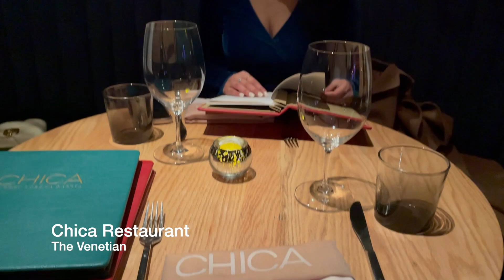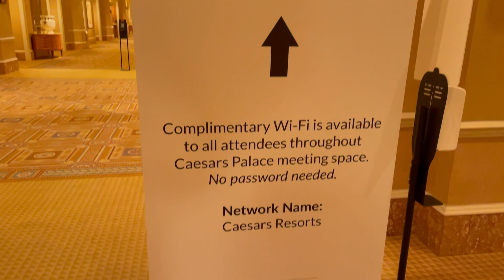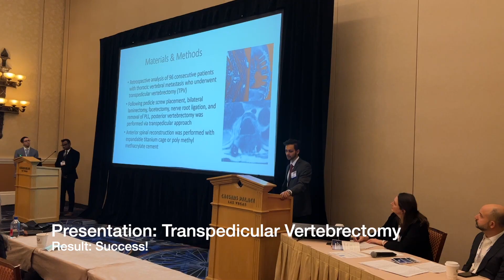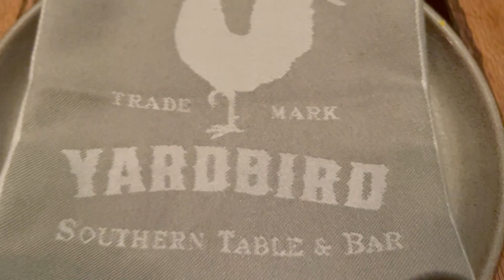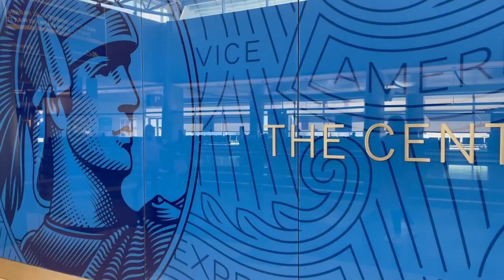Las Vegas | Neurosurgery Spine Conference | VLOG | RanjitGangulyMD WellnessWithDrG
LINKS:

AMEX PLATINUM CREDIT CARD APPLICATION (HIGHLY RECOMMEND FOR ALL WHO LOVE TO TRAVEL!)

✧About me: Hello friends! My name is Mounika and I’m a psychiatrist, self-taught home chef, and lifestyle blogger. My husband Ranjit is a neurosurgery resident, who enjoys health, nutrition, and fitness. We started this YouTube channel focusing on wellness, self-care, and lifestyle with the aim of inspiring others to prioritize their physical and mental health.